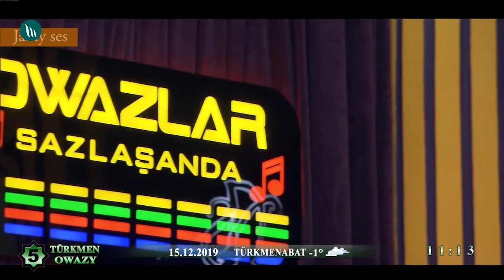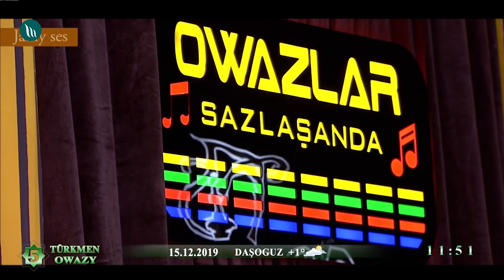"Owazlar sazlaşanda" gepleşigi - Merdan Nurgylyjow | 2019